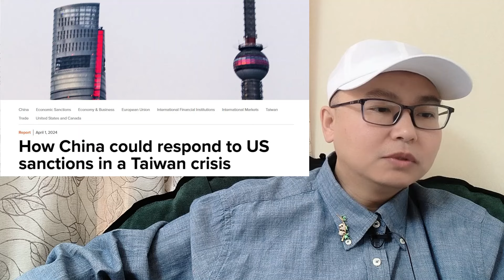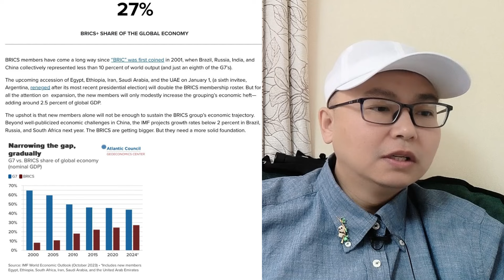美国大西洋理事会建议G7对中国经济制裁！但该报告警告西方该行动或直接导致中国更快崛起！中国具备对外输出系统产业体系能力，中国另建一套人民币全球体系让西方更快衰落！